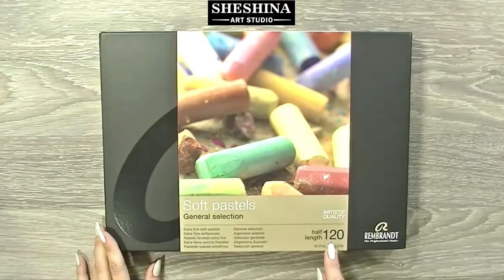How to draw a Christmas still life with a lantern with soft pastels 🎨 REAL-TIME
🎨How to draw a Christmas still life with a lantern with soft pastels 🎨 How to draw a STILL LIFE | REAL TIME
📌 Materials:
* Sandpaper 1000
* Tracing paper.

This video will show you how to draw, quickly and easily, step by step a Christmas still life with a lantern with soft pastels on sandpaper.

REAL-TIME Soft Pastels Drawing Tutorial.